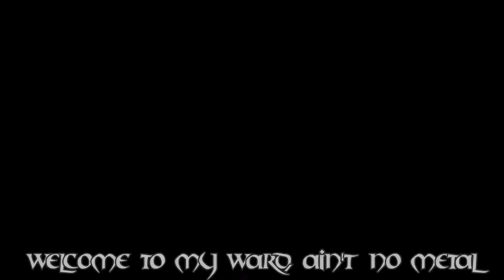For Honor | Factions Rap Battle "We Bring War"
Intro Credits:
"Visuals/Design/Template Name etc." by Tre' Bennett-